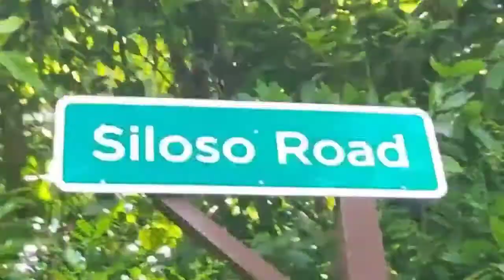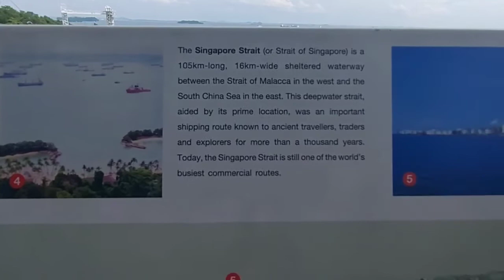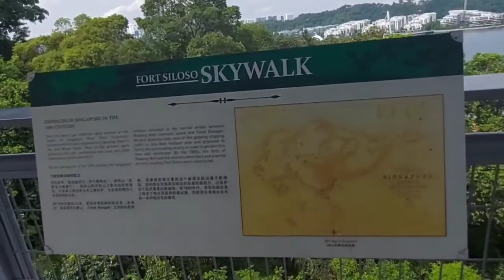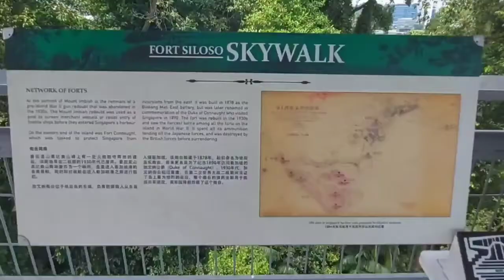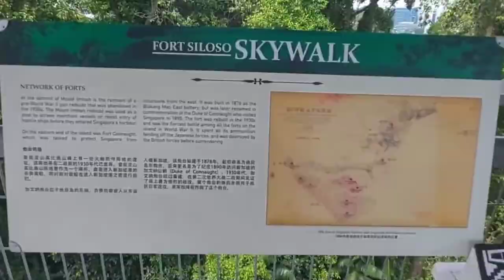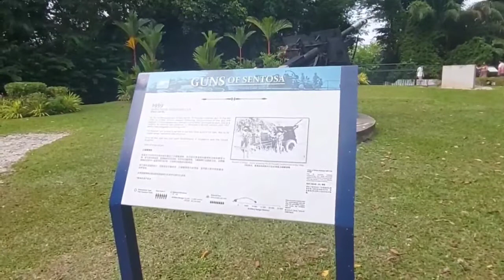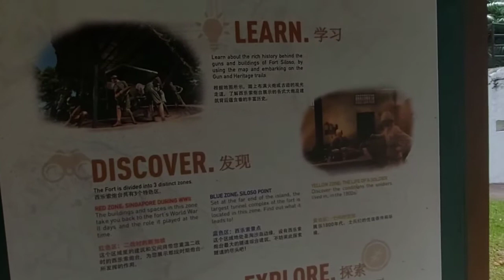FORT SILOSO VIA SKYWALK SENTOSA SINGAPORE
2. "it's fair use"  No copyright is claimed and to the extent that material may appear to be infringed, I assert that such alleged infringement is permissable under U.S. and Philippine copyright law. If you believe material have been used unauthorized manner, please contact the poster.
3. This video is not associated with any company or products mentioned on the video.
4. No intention to infringe photos or audio used in this video.